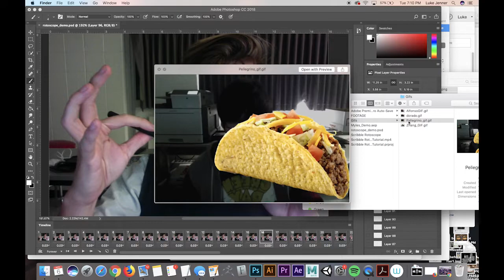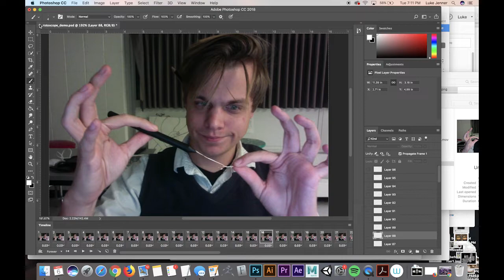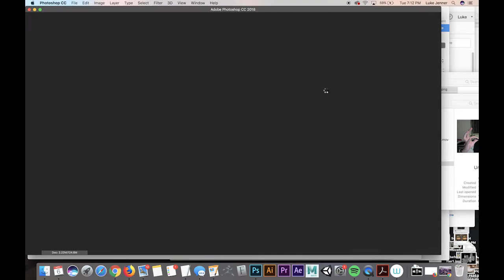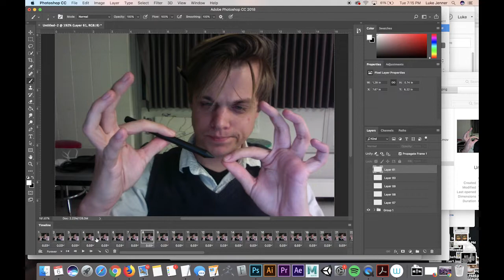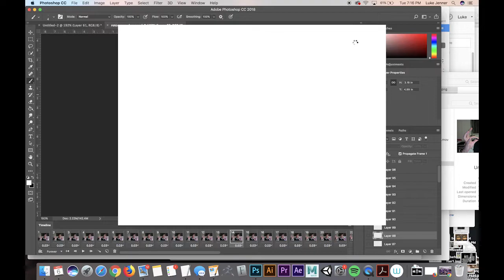Photoshop Rotoscope Tutorial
Importing video to Photoshop and Frame-by-frame rotoscoping an animation over it.